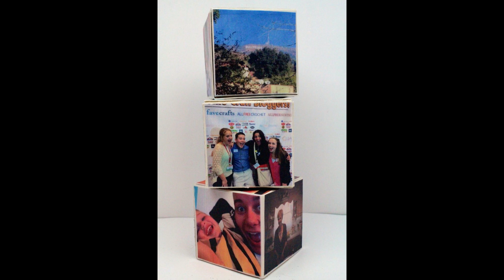20 Teen Crafts for summer- DIY SLIDESHOW OF IDEAS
This video is to simply give DIY ideas that would be great to do over the summer with your teenagers, or to do yourself.